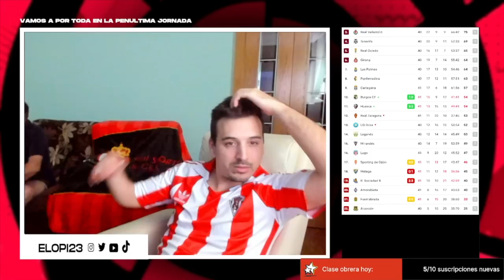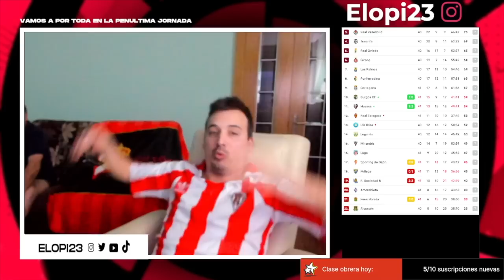FUENLABRADA 0-0 SPORTING GIJÓN | MI OPINIÓN | J.41 LIGA SMARTBANK 2021/2022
Nos salvamos